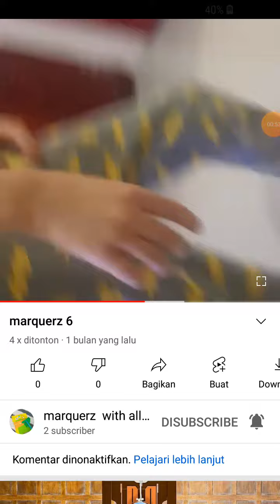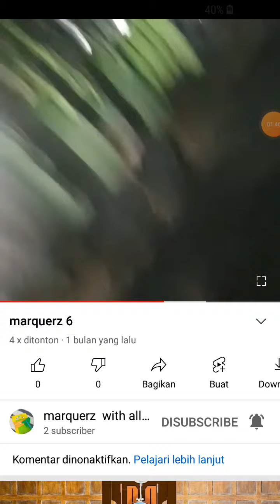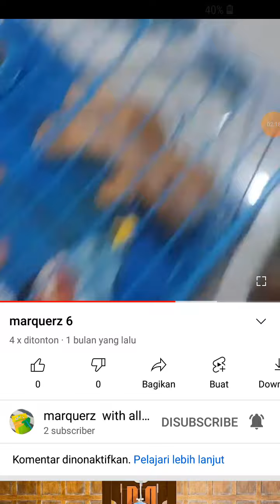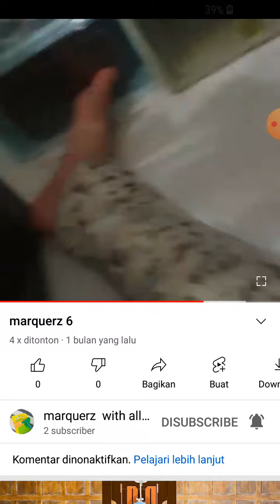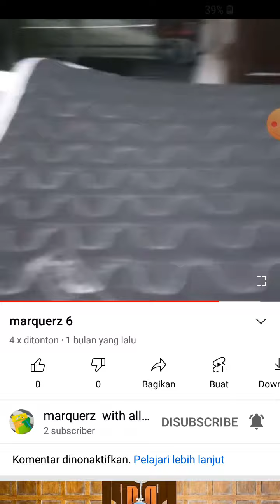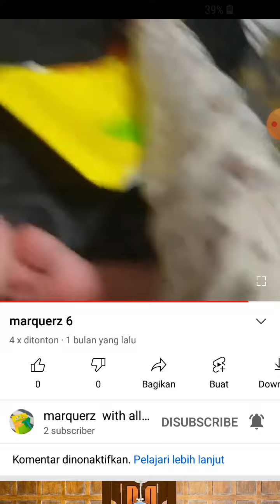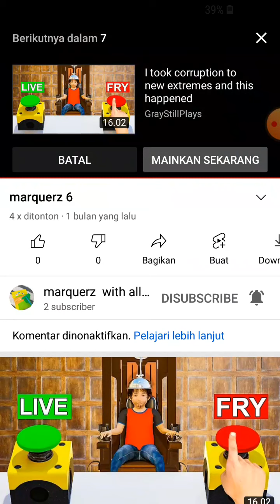i gonna watch my little brother 2